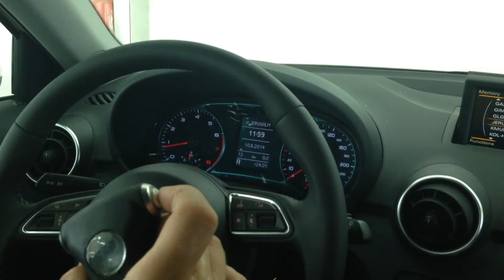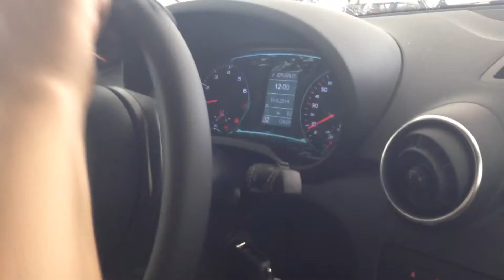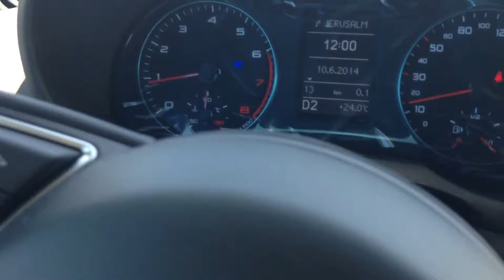AUDI A1 CAN-Bus Gateway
AUDI A series CAN-Bus gateway for push-pull hand controls, VAC-12GW remote spinner CAN-Bus solutions for Hand Controls Mobility Solutions